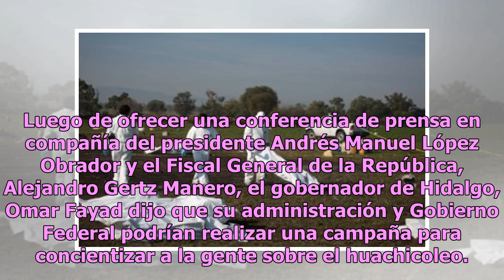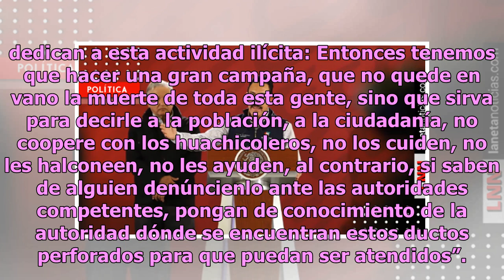Omar Fayad anuncia estrategia para concientizar sobre riesgos del huachicoleo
Luego de ofrecer una conferencia de prensa en compañía del presidente Andrés Manuel López Obrador y el Fiscal General de la República, Alejandro Gertz Manero, el gobernador de Hidalgo, Omar Fayad dijo que su administración y Gobierno Federal podrían realizar una campaña para concientizar a la gente ...